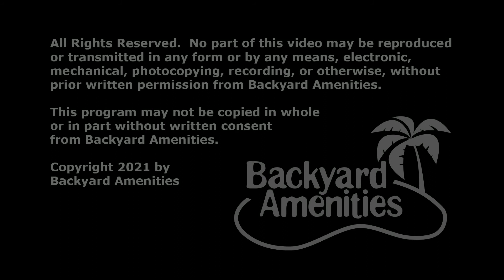Redd Pool Design by Backyard Amenities